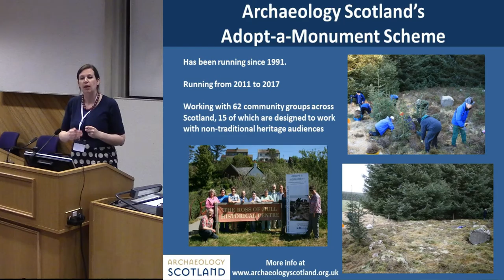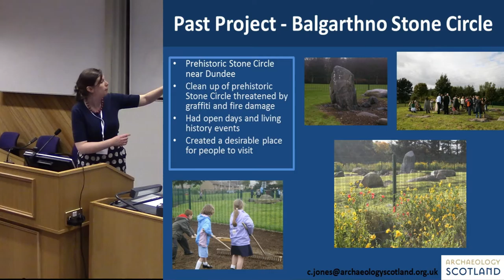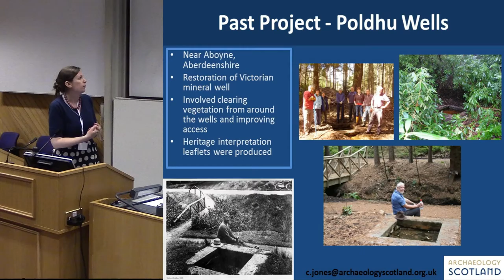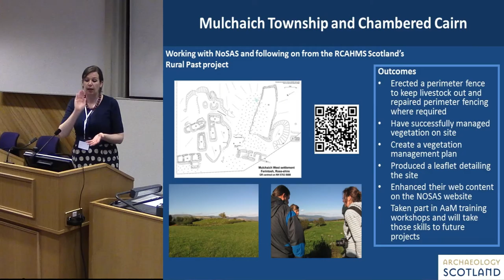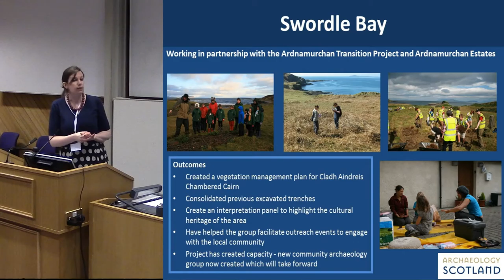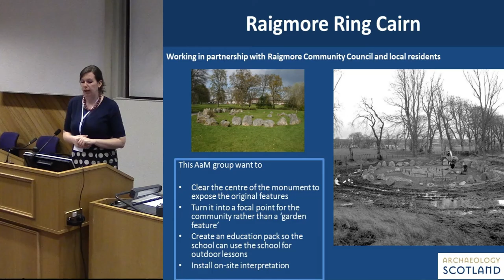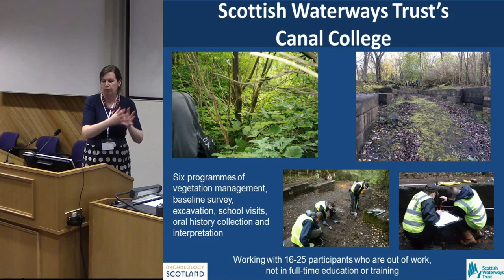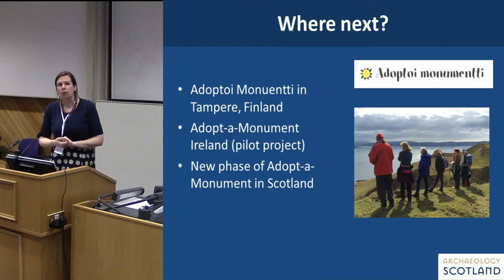Archaeology Scotland’s adopt-a-monument scheme – twenty-something years of community led stewardship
Since 1991, Archaeology Scotland’s Adopt-a-Monument scheme has supported community heritage groups to take a lead role in recording, conserving and promoting their local heritage. This Scotland wide scheme has provided volunteer groups with the practical advice and training they need to care and conserve their local heritage. Within its current phase (2011 to 2017), the team are working with 55 community heritage groups on diverse projects from Neolithic chambered cairns to Second World War airbases. No project or group is the same and each individual case requires different areas of expertise and levels of project support. A key aim of our work has been to leave a sustainable legacy of our interaction with a community group by providing training opportunities alongside project support – too often community projects ‘die a death’ once professional support is withdrawn. This paper will reflect on the twenty-something years of the Adopt-a-Monument scheme, present case studies and discuss what
and where the scheme might go next.

Cara Jones